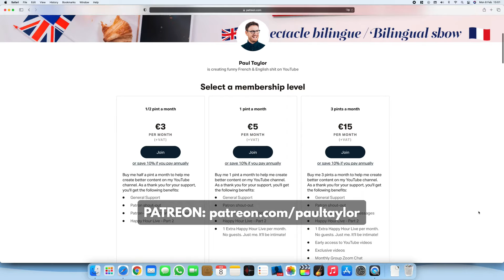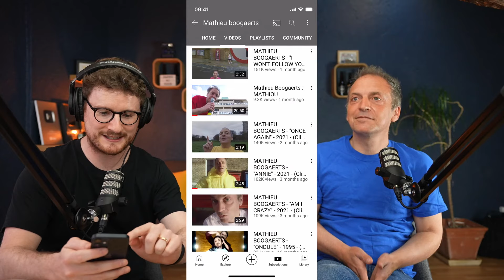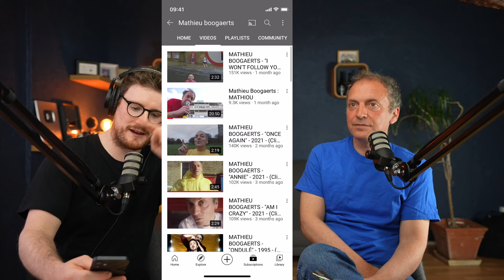15. Mathieu Boogaerts @ Paul Taylor's Happy Hour Live